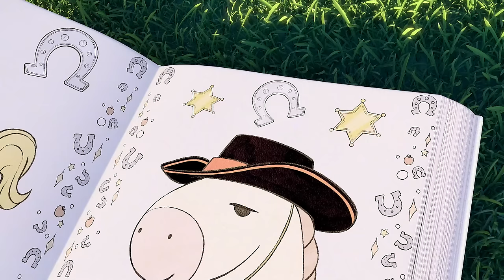Jumping On The Bed | SUNNY BUNNIES | SING ALONG Compilation | Cartoons for Kids